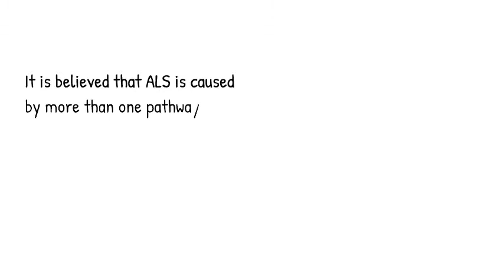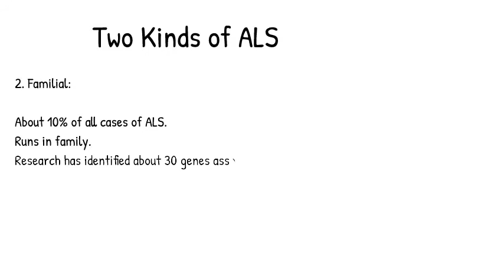ALS 101: What Causes ALS?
Gail Houseman, RN, CNS-BC discusses the question What Causes ALS? This is part of Gail's series on ALS 101.

To learn more about ALS, available Treatment Centers and programs, and how you can support the ALS cause,